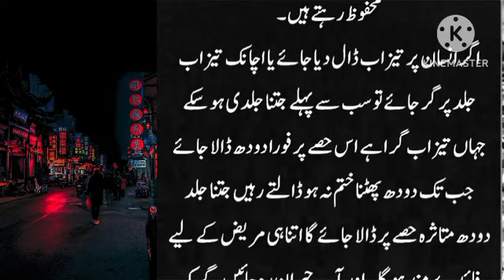Jo Aurat Khary Hokar Jhaaru deti hai | یہ عام ٹوٹکے نہیں ہے